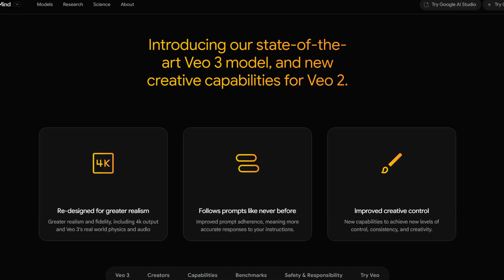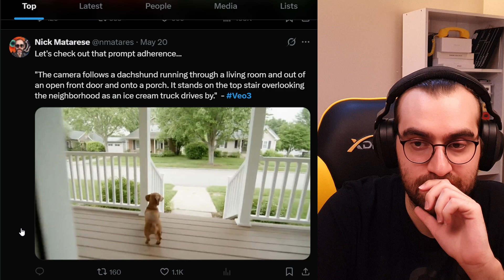We Should Be Scared, Veo3 Is Here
Google's new Veo3 video generation AI is so close to reality, I'm having hard time distinguishing it from real footage. We all should be careful from now on. It's accessable by everyone for a monthly subscription.